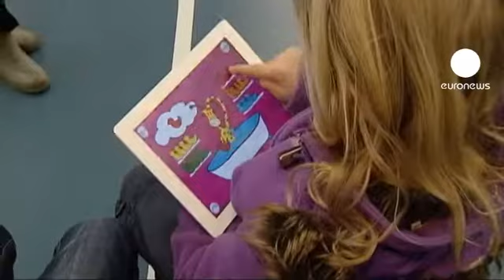Holanda: las intensas lluvias obligan al desalojo de viviendas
Cientos de personas han sido evacuadas en Holanda ante la amenaza de rotura de una presa en las afueras de Groningen, al norte del país.

La amenaza de que el dique reviente se incrementa a medida que aumenta el nivel de agua de los canales por las intensas lluvias de los últimos días. Los fuertes vientos de casi 100 kilómetros por hora obstaculizan, además, las tareas para reforzar la presa.

En tan sólo cinco días, el volumen de  precipitaciones registradas ya ha alcanzado la media considerada normal en todo el mes de enero.